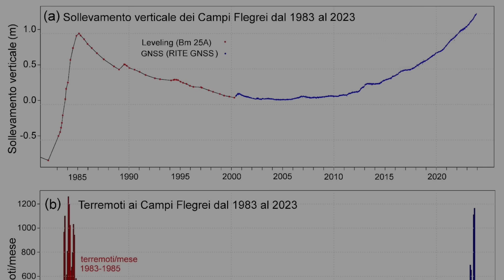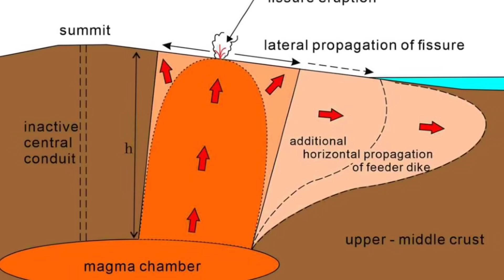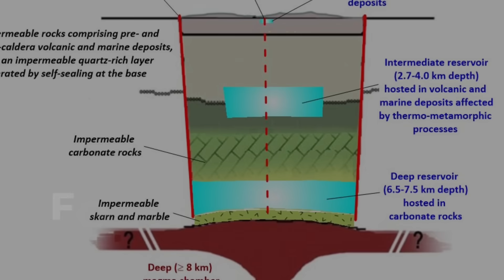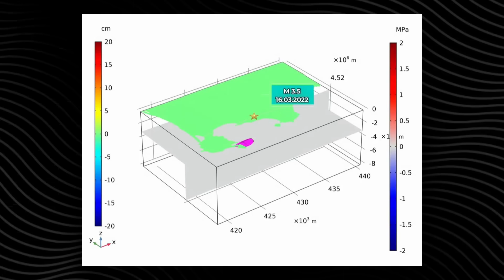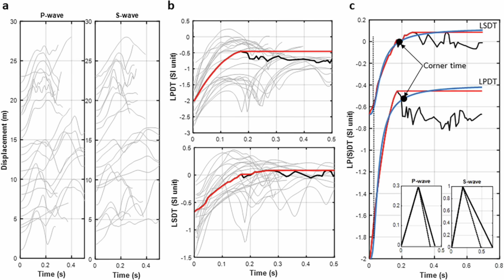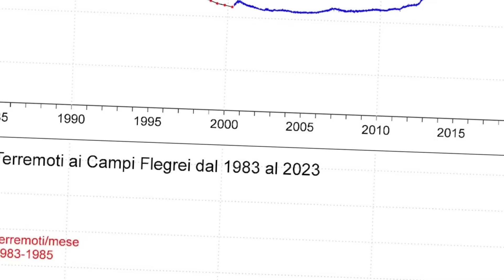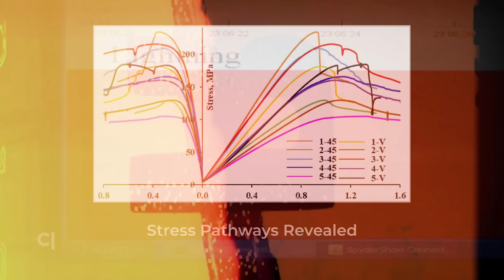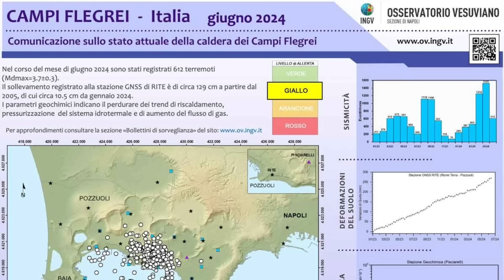One Minute Ago: Strong Tremors Hit Campi Flegrei — The Caldera Is Waking Up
Strong tremors just shook Italy’s Campi Flegrei caldera — and scientists say the ground underneath half a million people is rising faster than expected. This supervolcano near Naples is entering another phase of bradyseism, the slow uplift and fracturing of the crust that has triggered swarms of earthquakes since 2022. New data shows shallow quakes clustering in the same zones where the caldera floor is bending upward, revealing intense pressure building in the hydrothermal system.

In this video, we break down what’s happening beneath Campi Flegrei right now: why the ground is lifting, what earthquake swarms really mean, how past crises like the 1983–84 uplift compare to today, and what Italy’s Yellow Alert level tells us about the real risk. With new monitoring tools — satellites, GPS deformation maps, and real-time seismic data — scientists have a clearer picture of what’s changing and what it might mean for residents around Naples.

This is not about panic — it’s about understanding the signs, the science, and the history of one of the world’s most dangerous caldera systems.